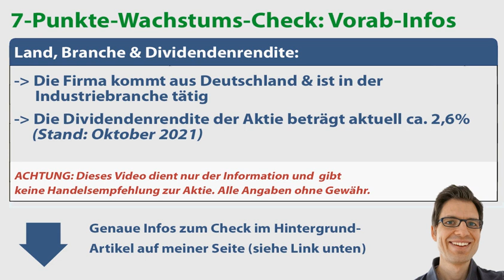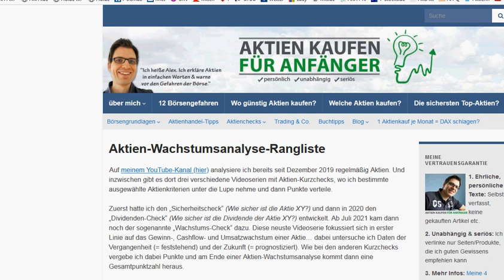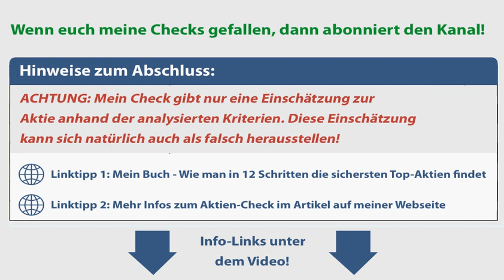Siemens Aktienanalyse 2021: Wie stark wächst Gewinn/Umsatz? (+günstig bewertet?)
🔍 Mehr Infos zur Aktie (Geschäftsmodell, Link-Tipps etc.):
✔ TIPP! Mein Buch „Wie man die sichersten Top-Aktien findet“:
► ► Siemens Aktienanalyse 2021: Worum geht es in diesem Video?
Ich bin Alex von der Webseite „Aktien kaufen für Anfänger“. Für diese Videoserie habe ich einen Wachstumscheck entwickelt, um anhand von bestimmten Kriterien das Wachstum von Aktien zu analysieren. In diesem Video nehme ich mir die Siemens Aktie vor:

► ► 2 wichtige Hinweise:
1. Mein Kanal bietet kurze Aktienchecks für einen schnellen (ersten) Überblick. Wer sich für die Aktie näher interessiert, sollte sie genauer analysieren (so mache ich das auch).

2. Ich bin ein ganz normaler Privatanleger und kein Anlageberater. Ich leiste (in diesem Video bzw. auf meiner Webseite) daher keine Anlageberatung und ersetze diese auch nicht. Alle Inhalte dienen lediglich der Information bzw. Unterhaltung und stellen keine (!) Empfehlung zum Kaufen, Halten oder Verkaufen der erwähnten Aktie(n) dar. Aktieninvestitionen können zum Totalverlust führen. Alle Angaben in diesem Video ohne Gewähr.